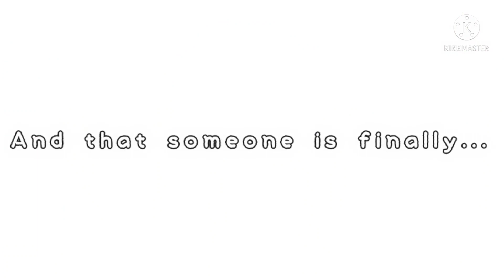°•↝I'm in love.. with someone... [×] OsaSuna ~♡ [×] GACHA NEON [×] HQ SHIP [×] DandeliønXi.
°•↝ DESCRIPTION
– Where information is in.

°•↝ CONTEXT
–  @cluelesskeizu Here you go Kazu!
The promised OsaSuna fluff.
This is just the first one though, there's a second one.

°•↝ NOTES & FUN FACT
– Requests or any kind of video suggestions will be off for now.

– I was gonna use the other version where "finally" was "never" but I wanted to be different!

°•↝ APPS USED
– Gacha Neon ( MOD ) × Screenshots
– Kinemaster × Editing
– IbisPaintX × Edits

°•↝ PROCESS
– Screenshots took × 3
– Edited screenshots / Pictures × 3
– Blue screen / Green screen × 0

°•↝ VIDEO INFORMATION
– Related to × N/A
– Playlist × N/A
– Inspired by × N/A
– Old version × N/A

– Original × TikTok audio
– Original meme × N/A

°•↝ CHARACTERS USED / MENTIONED
– Osamu Miya × Grey dyed hair
– Atsumu Miya × Blonde dyed hair
– Rintarō Suna × Brown hair

°•↝ FANDOM & AU / HEADCANON USED
– Haikyuu × Headcanon

– All of these are fan-fictional and not-canon to the actual anime.

– All of the characters do not act like this in the actual anime.

– I do not make reaction videos, I don't do them anymore, my videos can be used for reaction videos, only if you have my permission.

– All my series or series related videos are not allowed to be used in reaction videos, even if you asked, It's an automated no.

– Recommend age to watch my channel is 13+ or above.

°•↝ ABOUT MY SOCIAL MEDIAS
– I don't have a Instagram, TikTok, Twitter, or any other social media. My only social on where I can appear is YouTube.